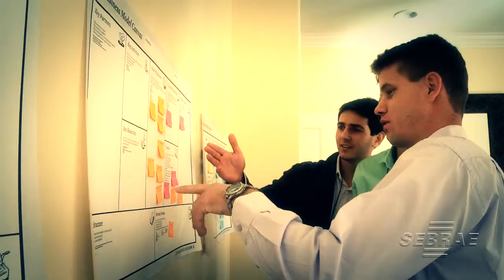Chamada 7º Concurso Plano de negócios para universitários